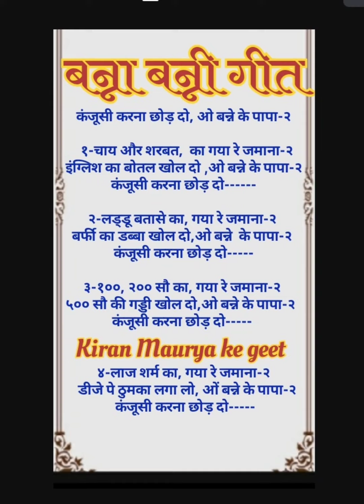कंजूसी करना छोड़ दो ओ बन्ने के पापा//बन्ना बन्नी गीत//विवाह गीत//शादी गीत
बन्ना बन्नी गीत,बन्ना बन्नी का गीत,बन्ना बन्नी के गीत,बन्ना बन्नी के मज़ेदार गीत,बन्ना,बन्नी गीत,बन्नी,आते ही बन्नी बदल गया बन्ना,बन्ना गीत,सबसे मजेदार बन्ना बन्नी गीत,बन्ना बन्नी,बन्ना बन्नी के मज़ेदार गीत vol 8,बन्ना बन्नी के प्यारे प्यारे गीत vol 1,न्यू बन्ना बन्नी सॉन,शादी विवाह गीत,हमारे बन्ना की शादी बन्नी से हो गई,बन्नी घूँघट में रहियो बन्ना के अंगना,बन्नी तो ba पास बन्ने पे हुकुम चलाए,बन्नी विदाई गीत,बन्ना करे फोन पे बात बन्नी मुझसे मिलने आना

shaadi ka geet
shaadi sangeet geet
suhag geet